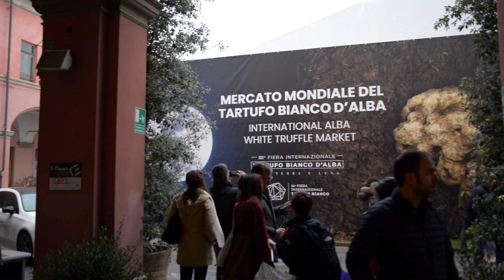Alba Truffle Festival 2018